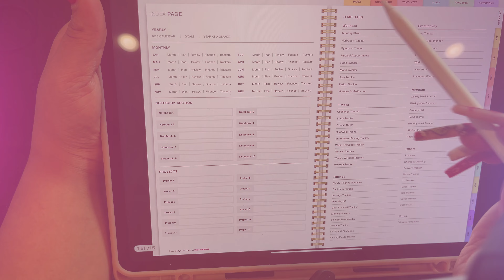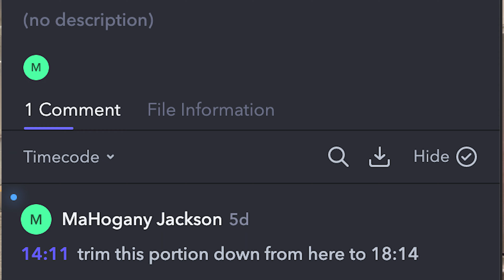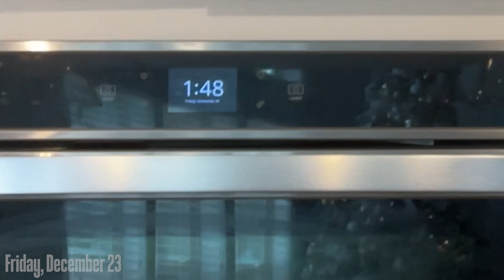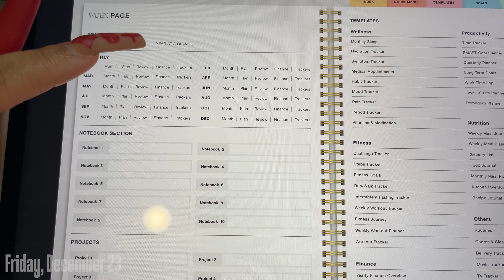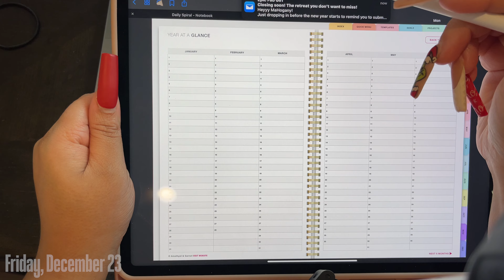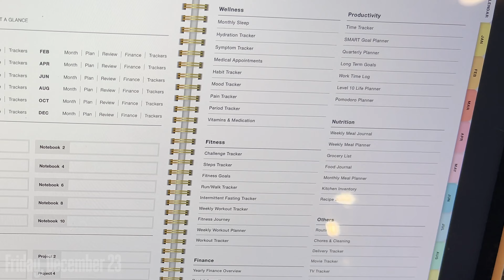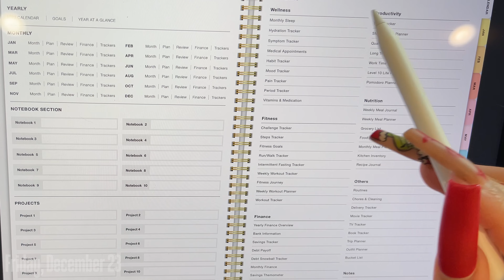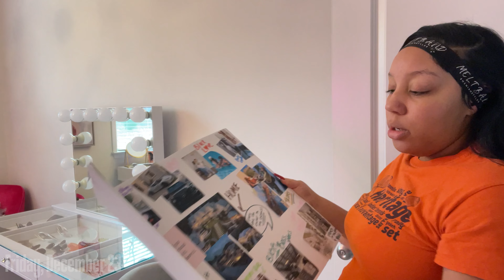WEEKLY VLOG | Life As An Influencer, Try on Hauls, Eating Healthy, 2023 Digital Planner & MORE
WEEKLY VLOG | Life As An Influencer, Try on Hauls, Eating Healthy, 2023 Digital Planner, Planning & MORE

MaHogany is the mom of the jackson twins and also stars on the Jacksons of Atlanta. She is pregnant with twins again and also has a couples channel called Justin & MaHogany. MaHogany is pregnant with twins for a third time, after being pregnant with twins twice. If you want to know how to have twins or how to conceive twins within the various years 2020, 2019, 2021, 2022, 2023, 2024, 2025, definitely watch her vlogs as she shares parenthood situations and tips about her natural pregnancy. She also shared her twin live birth on her other channel and also shares pregnancy, relationship advice, inspirational videos, reality shows, and the funniest, entertaining pranks, and challenges. In this video she shows being pregnant with twins, her third set of twins to be exact in this viral and trending vlog. The vlog lifestyle is her favorite  vlog. These vlogs in  2022 like grwm, weekly vlog, living in atlanta, are her favorite. Her videos are similar to dearra videos especially her day in the life vlogs. This twin pregnancy shares a lot on mahoganys world showcasing her natural beat from her MUA. This video is similar to videos like unexpected new at twins checkup, unexpected news at pregnancy doctors appointment, interior design, home decor, home decor ideas, day in my life, life update, curly hair routine, pregnancy, pregnant, vlog, grwm, doctors appointment, Life with me, A day with me, featured in a movie, featured, business talk, entrepreneurship, business tips, entrepreneur, small business tips, and how to start a business. This video is also similar to videos about finally being transparent, opening up and address everything.